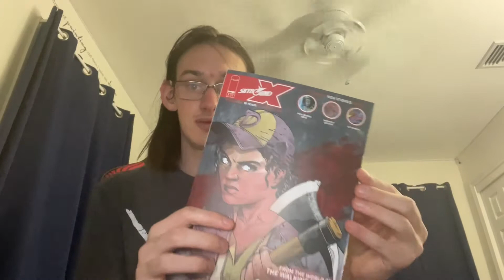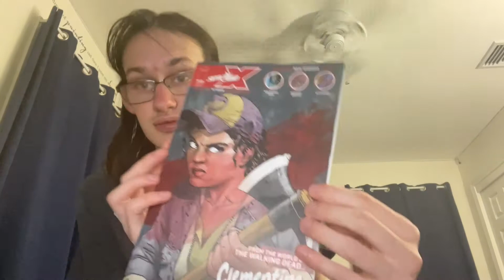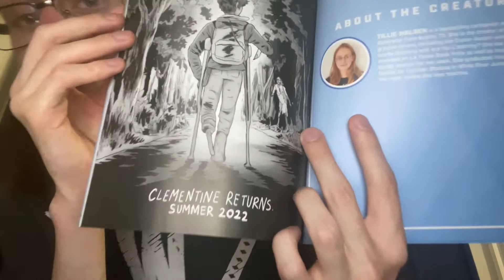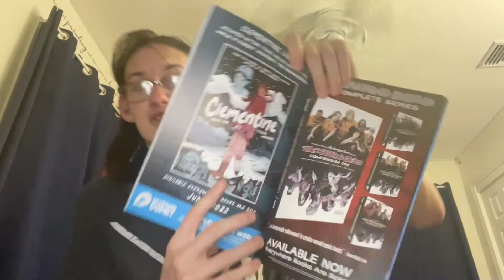TWD clementine comic (Skybound X)